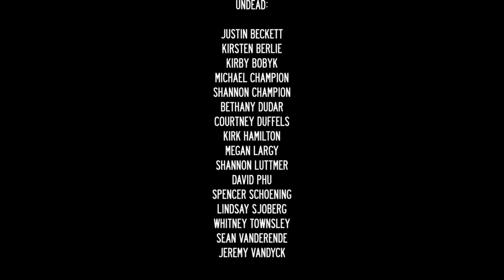Scott Matthew feat. We Are The City - White Horse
Actually I had this idea 10 or 11 years ago to mix this song and this video together. In my opinion it works better than the originals.